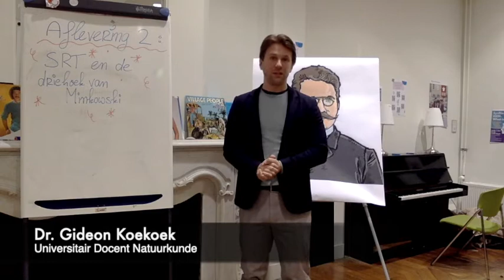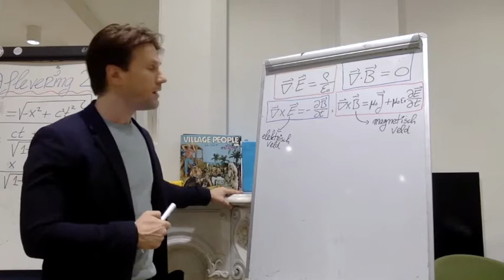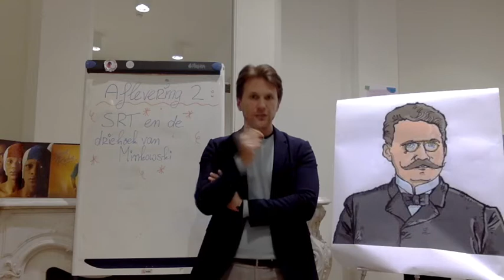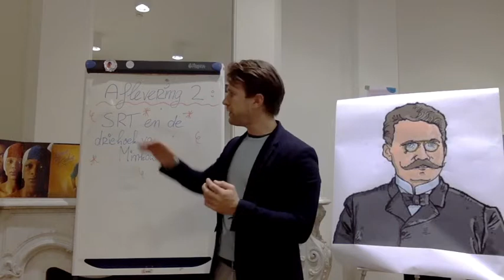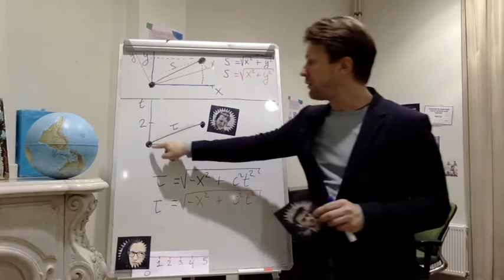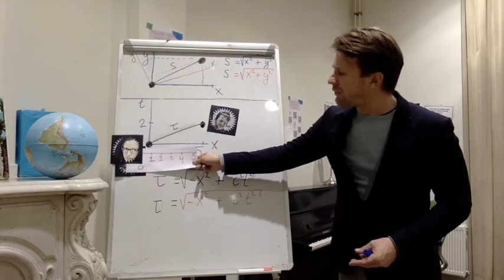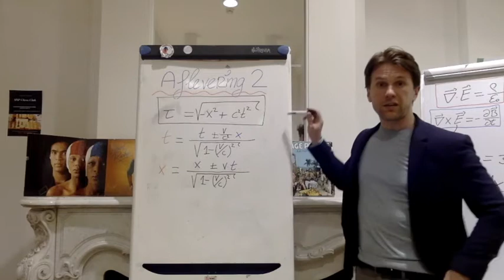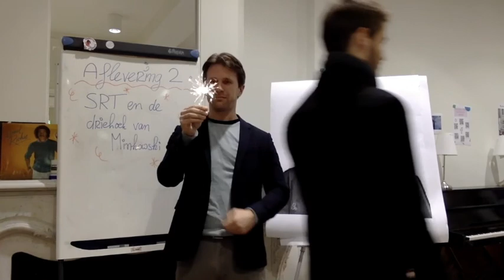Aflevering 2 - algemene relativiteitstheorie en zwaartekrachtgolven